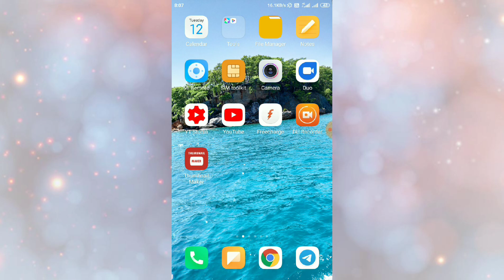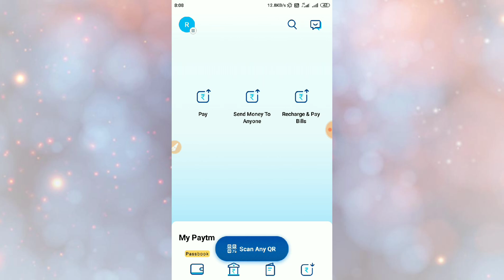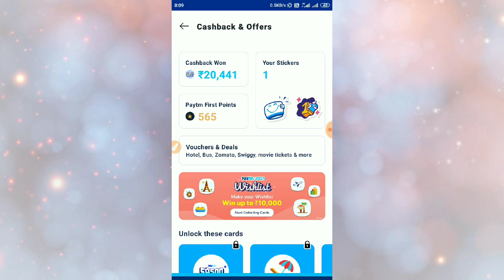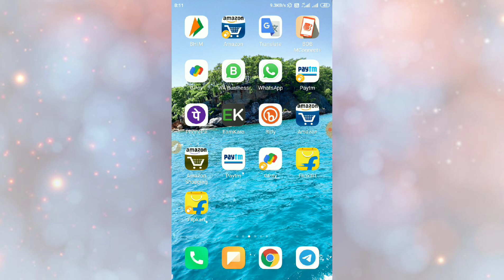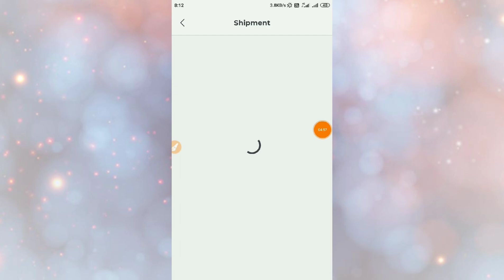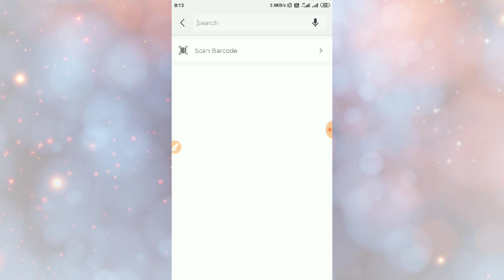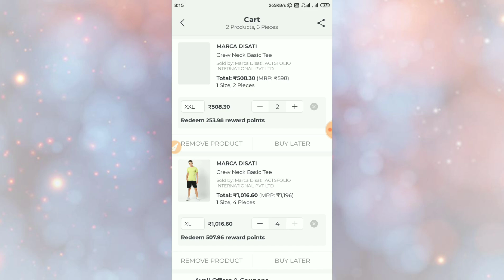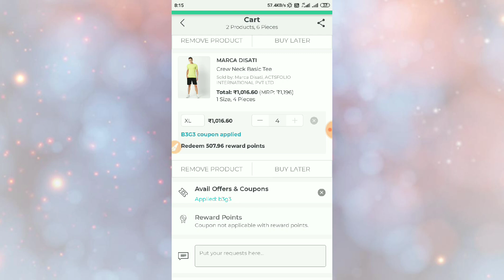FYND BUG !! TSHIRT ONLY 50RS , JEANS ONLY 100RS LOOT !! PAYTM WISHLIST 2021 BUG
Rishabh Tech

NOTE- FYND BUG LOOT EXPIRED NOW JOIN TELEGRAM FOR UPDATE

FYND APP -

CODE- B3G3

THANKS REGARDS
 "Rishabh Tech"